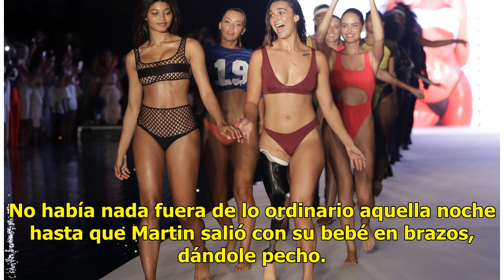Modelo causa polémica al desfilar en pasarela amamantando a su hija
Imágenes y video de una modelo de nombre Mara Martin se hicieron virales cuando la mujer desfiló en la pasarela al mismo tiempo que amamantaba a su hija de 5 meses de edad. Gobierno de Trump amenazó con represalias económicas a países pobres que promueven lactancia maternaEsto ocurrió el domingo pas...